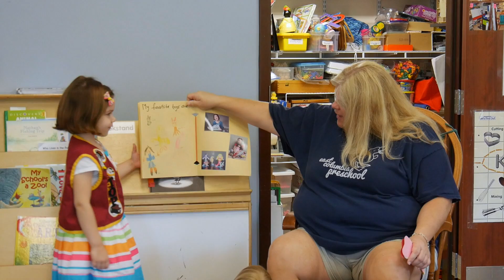Leah Top Dog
In Leah’s preschool, they honor each kid as the Top Dog for a week. They get to wear a special vest for the week and receive special treatment. At the end of their week, they have a special presentation, which Jen and I got to attend.